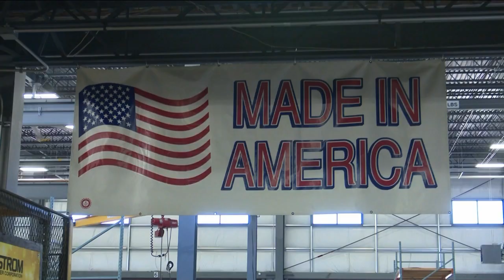'We make machines that fly': Enstrom Helicopter Corporation has a new owner